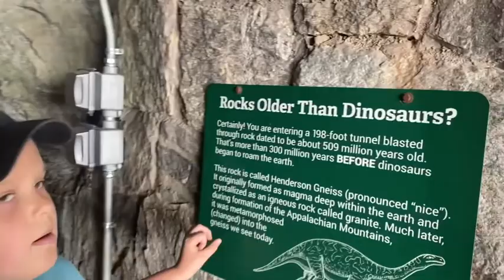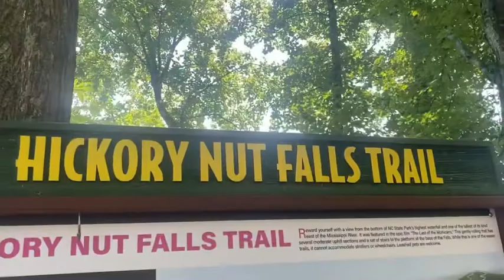Chimney Rock State Park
Hickory nut waterfalls